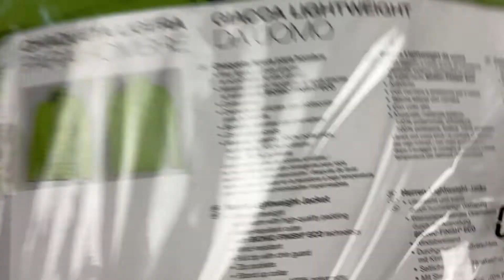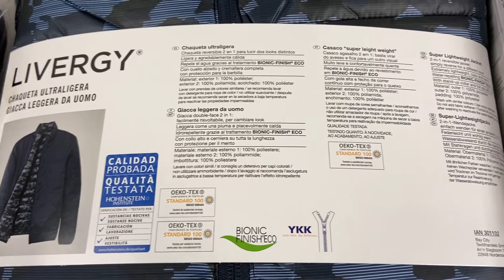Лот N11-25347, Куртки чоловічі Livergy + Crivit, вага 6.3 кг (10 шт) ціна 4510 грн